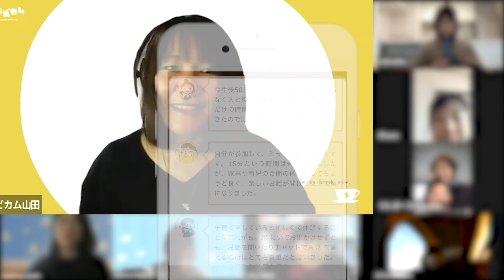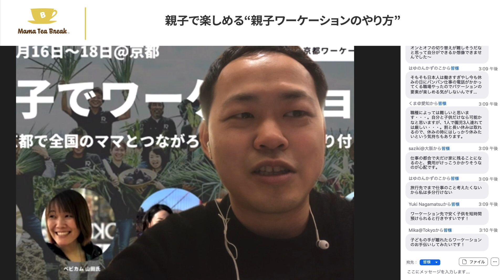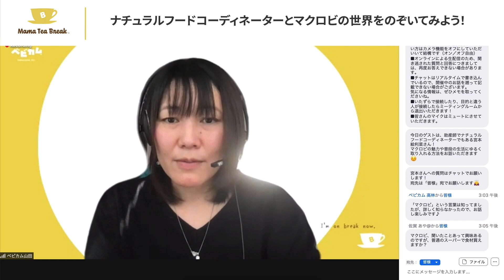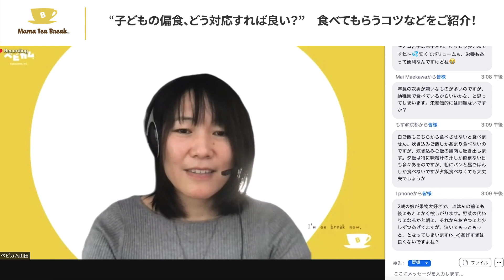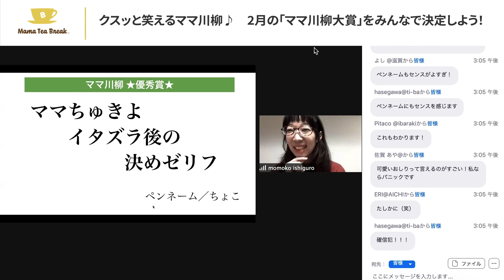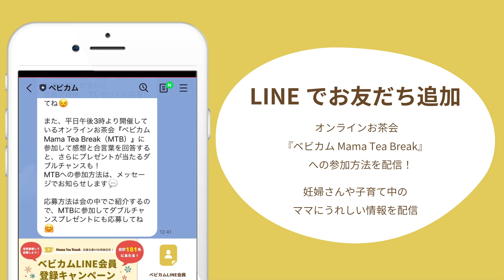子どもの偏食、どう対応すれば良い？3月1日～5日の開催のようす 『ベビカム Mama Tea Break（MTB）』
いつもベビチューブを見てくださりありがとうございます！
育児に家事に忙しい毎日…気がついたらもう夕方！　なんていう妊婦さん＆ママに向けて、ベビチューブを運営するベビカムでは、オンラインによるお茶会を平日毎日開催中♪　不安やストレスが多い毎日だから、１日１回でもちょっと休憩する時間を取りませんか？　みんなが同じ時間にお茶を飲んでゆったりする、そんな時間を作って日本中がつながれば楽しいなと思い企画したのが『ベビカム Mama Tea Break（MTB）』です！ LINEとzoomのアプリさえダウンロードしていればスマホからでも気軽に参加できるので、私たちベビチューブスタッフも毎日休憩がてら参加しております。ミュート、画面オフで参加できるので安心ですよ。ぜひママたちで楽しみましょう♡

00:00​　～MTBダイジェストオープニング＊MTBとは？～
00:28​　～3月1日（月）親子ワーケーションのやり方
01:55​　～3月2日（火）6歳までに伝えたい性教育
03:12​　～3月3日（水）ナチュラルフードコーディネーターとマクロビの世界をのぞいてみよう！
04:34​　～3月4日（木）子どもの偏食、どう対応すれば良い？
05:46​　～3月5日（金）クスッと笑えるママ川柳♪　2月の「ママ川柳大賞」をみんなで決定しよう！
07:59​　～MTBダイジェストエンディング＊参加方法について～

＊参加方法
LINEでお友だち登録し、zoomを使って入れます！
下記のURLより、友だち追加へ進んでください。
登録いただきますと、当日参加用のzoomのURLなど毎日お知らせが届きます。ご都合に合わせてご参加ください♪

＊ゲスト紹介
3月1日（月）総務省地域情報化アドバイザー　細川哲星さん
3月2日（火）性教育アドバイザー　のじまなみさん
3月3日（水）助産師、マクロビのナチュラルフードコーディネーター　宮本絵利菜さん
3月4日（木）管理栄養士　多田ゆかりさん
3月5日（金）ベビカム編集部　みんなで投票して決める、第1回ママ川柳大賞

参加したママの声
・コロナ感染拡大の影響で、ママサークルなど気軽に参加しにくくなり、 さみしく思っていましたが、ママたちと集まれる場所ができたようでうれしいです。
・短時間でも意識的に座る時間を取れて、いろいろな情報を頂けてありがたいです！
・カメラオフで良いので、子どもが泣いてもあやしながら参加できる！
・実際に数人の友達におすすめしましたが、自宅にひきこもっていることが多いので、久々に家族以外の人の声が聞けて気分転換になったと言っていました。

などなど…うれしいコメントが届いています。
もっともっとたくさんのママたちが15分でも休める時間を取って欲しいなと思っています♪　ほんの数分でも自分のための時間をとり、同じ境遇にいる日本中のママたちとつながって、ほっと一息ついてみませんか？
ぜひお茶を片手に、ゆったりした気持ちでご参加ください♪